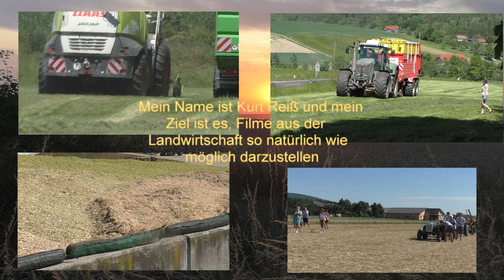14 Min UNCUT Maishäckseln Live von der Ackermitte mit Claas Jaguar 970 V8 Power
14 Min UNCUT Maishäckseln Live von der Ackermitte mit Claas Jaguar 970 V8 Power